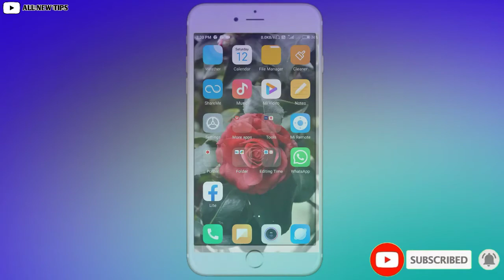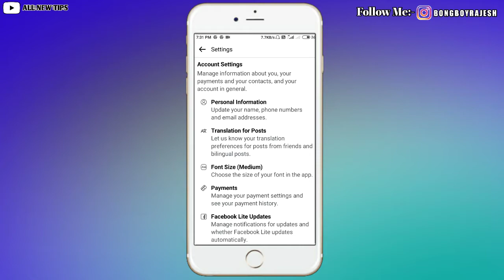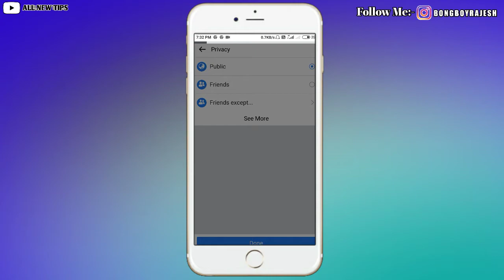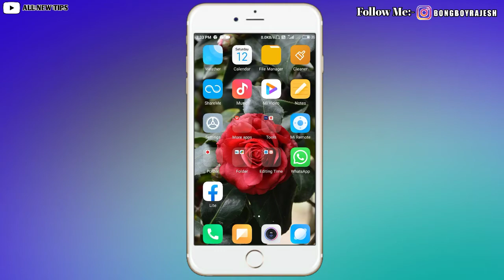Facebook Share Options Off।How To Disable facebook share button। facebook share button hide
Thankyou For Watching [AllNewTips]